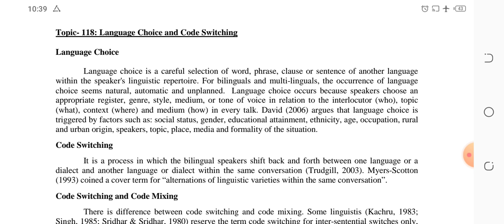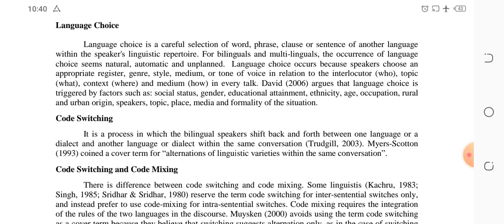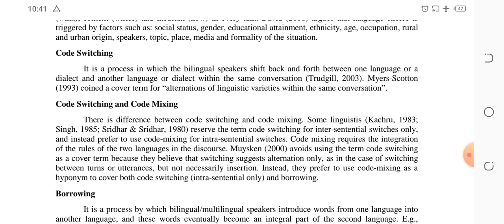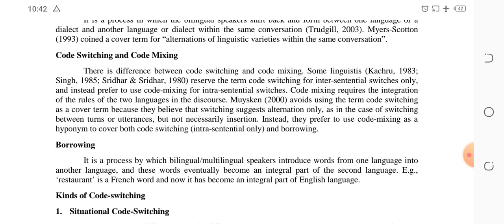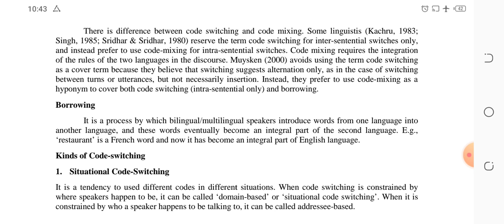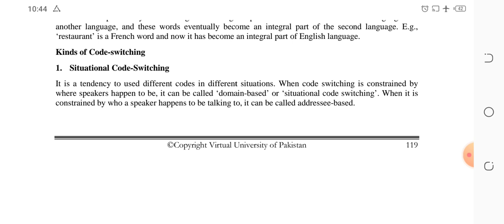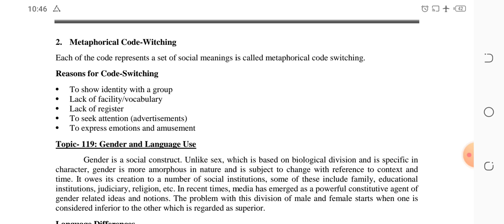Lesson 22 ENG 503 Language Choice, Code Switching, Code Mixing, and Borrowing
In this video, Language choice and the reasons for which a speaker needs to switch language have been discussed. The difference between Code-switching and Code Mixing has also been discussed in this video.